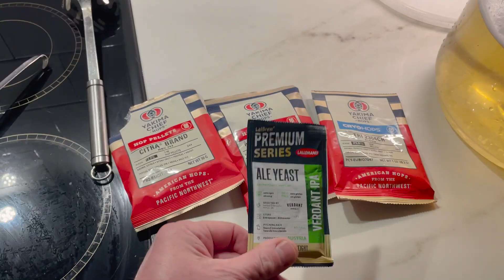DAGBOK #16 “Tänk om zombieapokalypsen kommer?”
Åsby Gård: Jonas skötebarn är ute för försäljning. Efter en ruskigt kall och dyr vinter får vi äntligen det varmt på Åsby! Det har börjat borras för bergvärme. Men det sotiga pannrummet behöver få sig ett rejält lyft innan installation. Vi skrubbar och vi målar. Jonas undersöker sotiga gamla konservburkar. Linda kommer på en lösning för det geggiga underlaget i hästhagen, men varför gör hon sig illa? Jonas brygger “fusköl” och Linda gör en rejäl miss med de nya (exklusiva) tapeterna. Jonas inredningssmak är “obduktionssal” vilket är helt i motsats med vad Linda gillar, kommer de någonsin vara överens?

Filmen är framtagen i samarbete med Diggin Larry.

Videokapitel:
00:00 Intro
00:38 Säsong 2
02:19 Dags för försäljning
05:00 Lång kö för bergvärme
06:06 Panikstädning i pannrummet
11:32 250 meters djup borrning
13:56 Sotiga konservburkar
15:12 Glädjerus i hästhagen
16:02 Lindas lösning på geggiga hagen
19:17 Vårlökarna äntligen i jorden
20:00 Jonas genvägsöl på maltextrakt
22:16 Lindas tapetmiss
26:02 Två olika viljor

Vi heter Linda och Jonas Schilén. 2022 lämnade vi villa-livet i Stockholm för att bli bönder på Åsby Gård, strax utanför Eskilstuna. Gården som har anor från slutet av 1800-talet, innefattar 40 hektar mark, 8 byggnader och en igenvuxen park. Platsen har för längesedan passerat sina bästa dagar och det är dags att återinföra liv och glädje. Häng med oss och våra djur på vår gårdsresa. Den här kanalen kommer vi fylla med massor av inspiration: renovering, gårdsliv, trädgård och odling, ölbryggeri, djur, konst. Och vår vardag förstås.